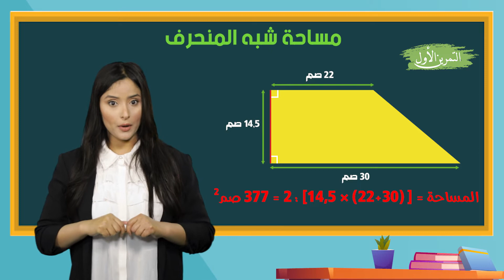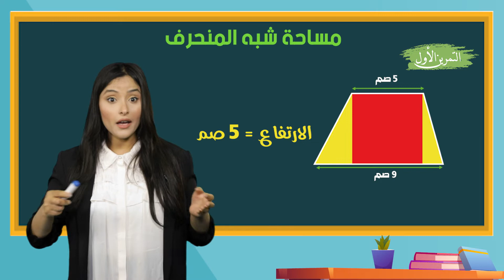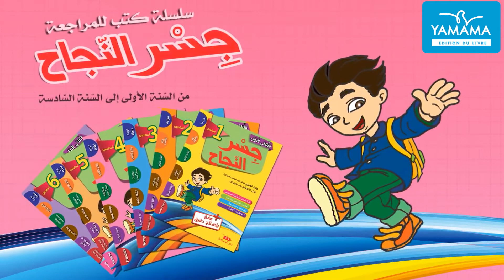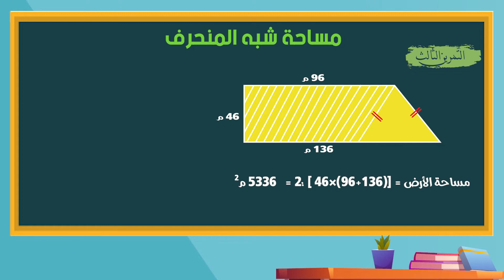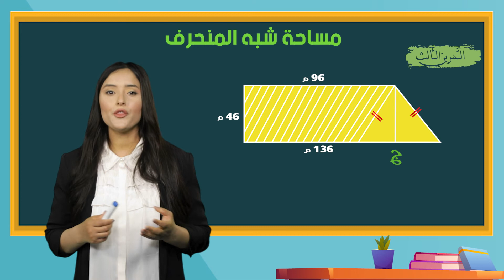مساحة شبه المنحرف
درس في الرياضيات للصف السادس ابتدائي 📚
  أترغب في تعلم الرياضيات ؟  ريسكول تقدم لكم دروس تعليمية لمادة الرياضيات بطرق حديثة جدا لايصال المعلومة بطريقة سلسه وممتعة  .